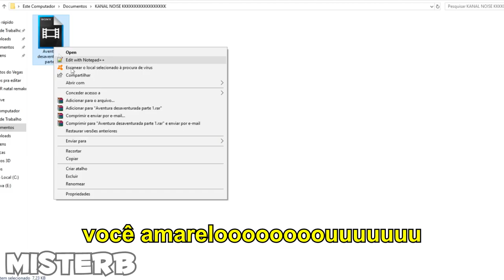[DEMO] YTPBR - Uma Aventura Desanturada Parte 7 (Triste Macaco)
um pequeno trecho da parte 7 que ainda está por vir